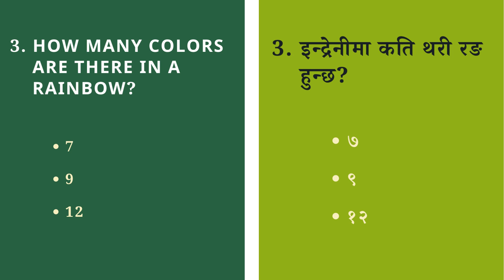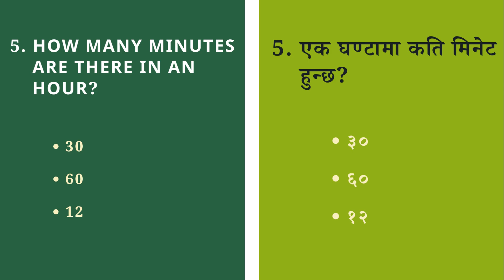GK Questions and Answers | Quiz Questions | General Knowledge | सामान्य ज्ञान 01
यस भिडियोमा तपाईंहरूले खोज्नुभएका यी कुराहरू पाउनुहुनेछ:

gk
nepali gk
gk in nepali
gk tricks
nepali gk 2075
gk nepal
gk questions and answers in english
quiz questions
quiz
सामान्य ज्ञान

केटाकेटीहरूलाई क ख ग घ, A B C D, विभिन्न कुराको नामहरू, Nursery Rhymes अर्थात् बाल गीत,  अङ्कहरू सिकाउन तपाईंलाई यो youtube channel ले मदत गर्नेछ।